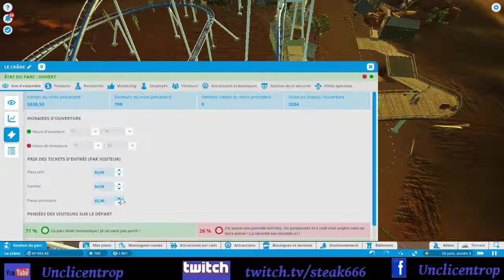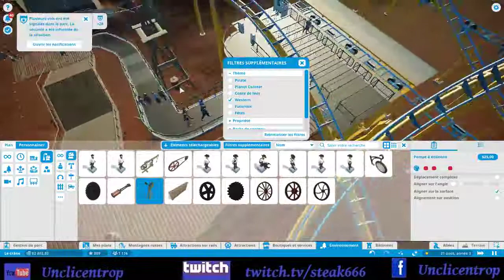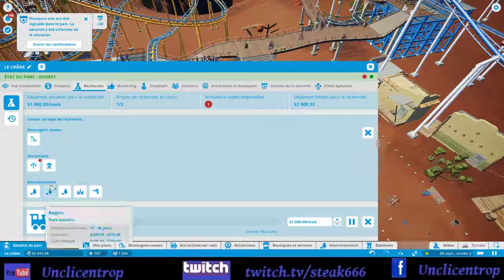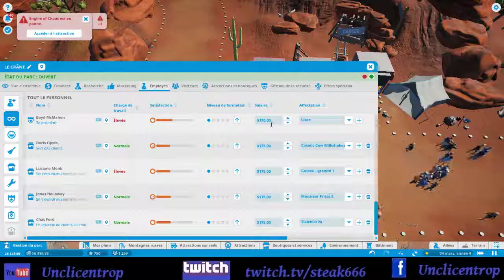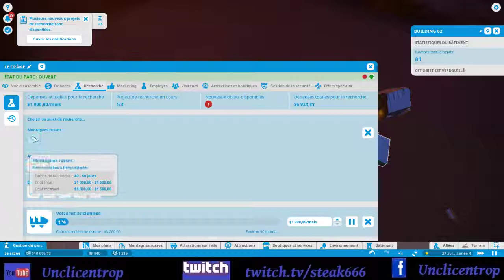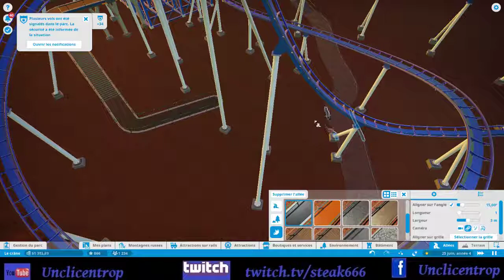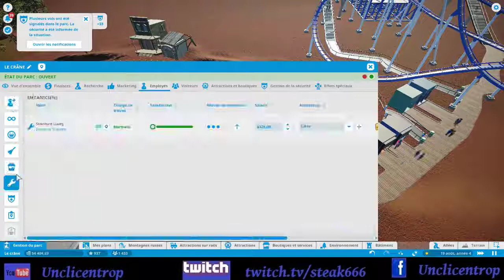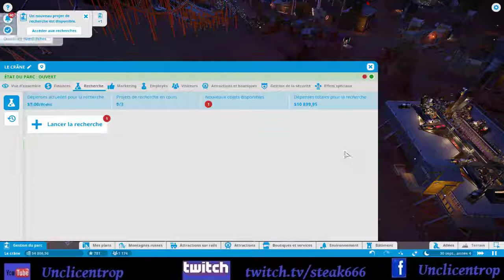Planetcoaster #58 : des coasters à tout va !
Hey, salut à tous, bienvenue pour ce nouvel épisode , le 58 ème épisode, après avoir poser une nouvelle coaster, nous faisons un tour d'horizon de notre parc, afin de savoir les bonnes et mauvaises choses dans notre parc ! et nous allons devoir envisager les choses futures pour notre parc bien sur !